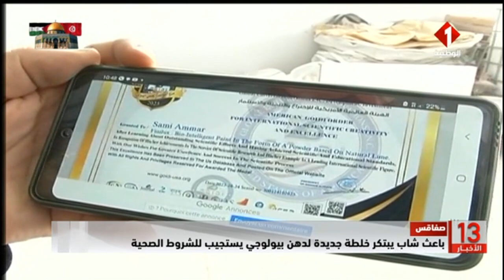صفاقس : باعث شاب يبتكر خلطة جديدة لدهن بيولوجي يستجيب للشروط الصحية